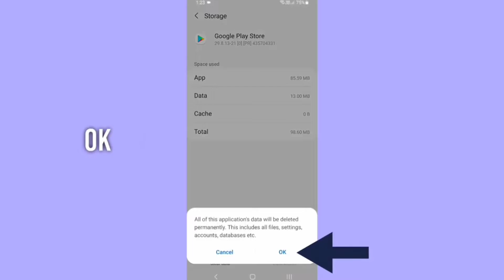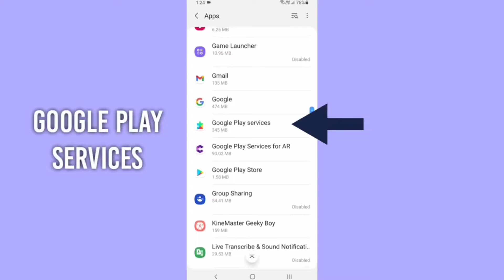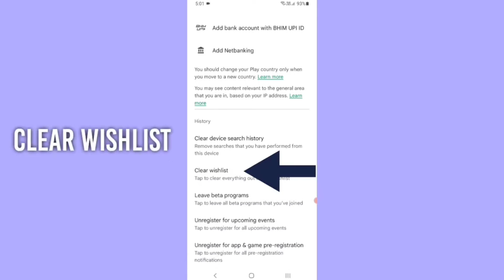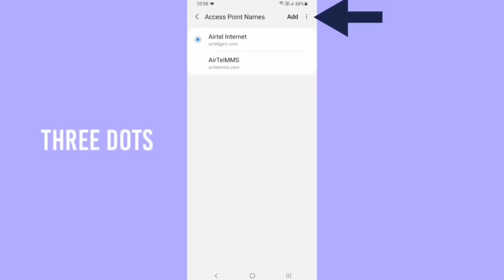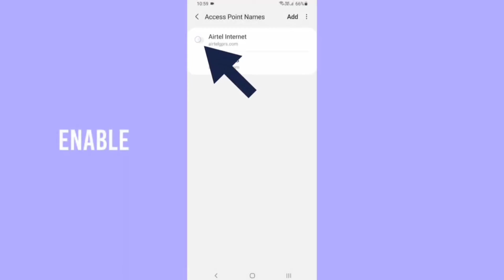fix can't install Lifting Hero app download problem solved on google play store & ios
How to fix not install Lifting Hero app download problem solved on google play store and ios

play store install problem solve
Lifting Hero app not install in google play store
Lifting Hero app problem solved
Lifting Hero application not working problem solved in play store